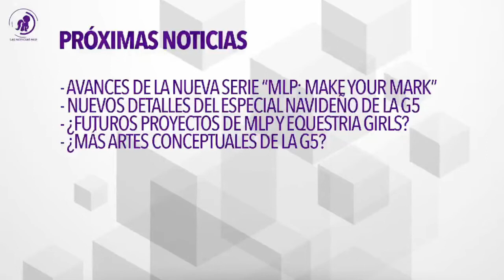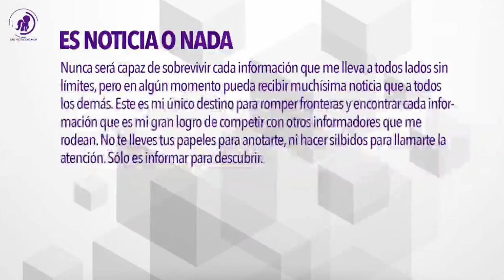EsNoticiaONada PRESENTACIÓN OFICIAL 06/06/2022 | Las Noticias MLP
¡Bienvenidos a un nuevo evento de presentación de "Las Noticias MLP: Es Noticia o Nada"! Tendremos nuevos anuncios que no te querrás perdértelo y mantenerse bien informados! ¡No te pierdas en este evento!